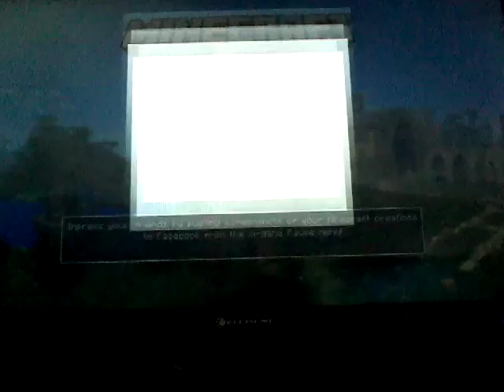Minecraft Let's Play episode 5 :a quest to make a fountain lol